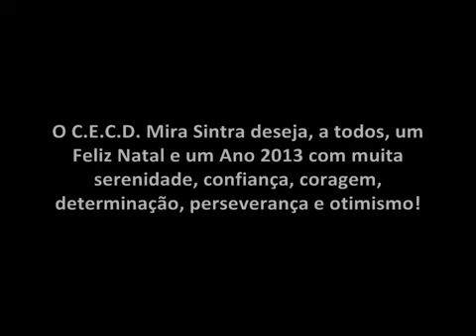Postal de Natal 2012 CECD Mira Sintra versão longa